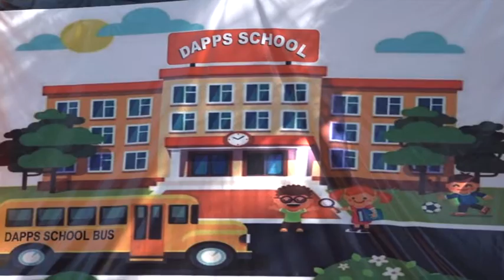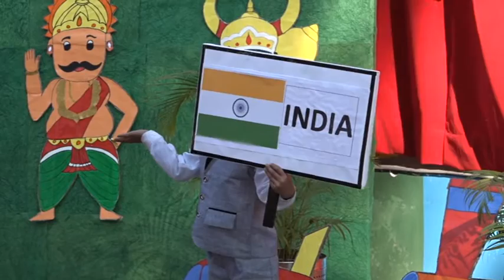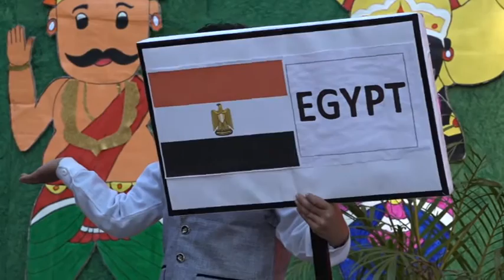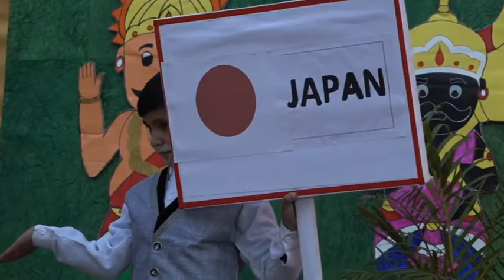Annual Day Video DAPPS Udhampur